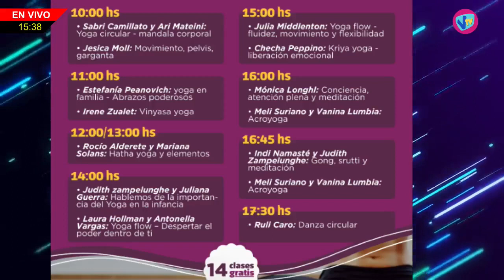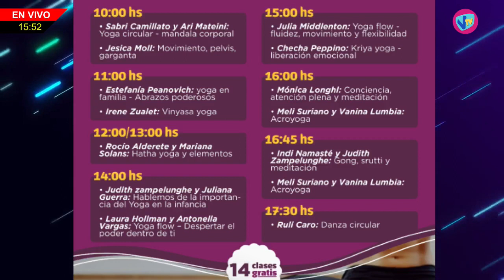DE LA "A" A LA "Z" - Ariana Mateini (Clases gratis por el día del yoga) - 23 de Junio de 2023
Ariana Mateini - Domingo 25: Clases gratis por el día internacional del yoga.